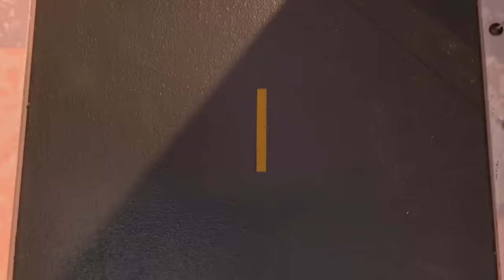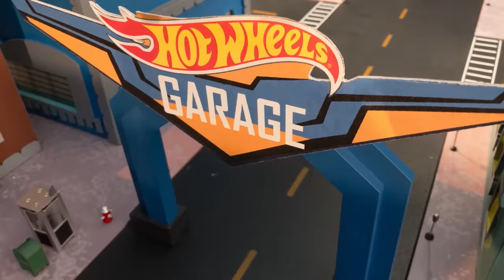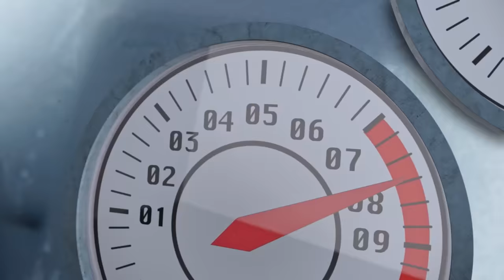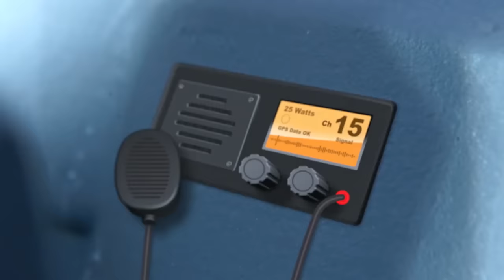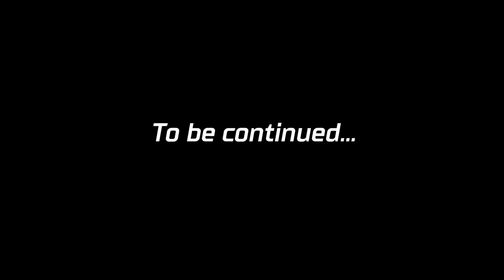Watch All Of Season 2 Now! | Hot Wheels City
Catch up on all the Hot Wheels City Season 2 action now! Watch Chase and Elliot defend Hot Wheels City from all of Draven’s mega creatures!

Meet the Nemesis:
Scorpion Sting
A striking new nemesis— a giant scorpion! Team your Hot Wheels with Monster Trucks to defeat the deadly scorpion nemesis in this thrilling large track set with an awesome banked turn and booster for multiple vehicle play. It won't be easy to avoid being snapped up in the scorpion's claws or his massive stinger, but teamwork can overcome challenges never met before!

Robo Dragon
A soaring nemesis that brings out the hero within and revs up their storytelling skills. Once the Robo Dragon starts flying, its intent on breaking the bad guys out of the jail and taking over the Police Station! With only one weakness, it’s going to take speed and precision to defeat Robo Dragon!

Gorilla Rage
This fury beast will smash anything that gets in its way. Gorilla Rage is set on destroying every car in HWC City and he’s starting with the Mega Garage. Backed by his team of monster accomplices, will he destroy the city for good?

Super Ultimate Garage
A motorized elevator transports 23 cars at a time, while a menacing gorilla climbs the tower threatening cars as they ride the lift! A side-by-side-racetrack spirals from the penthouse to the ground floor with an EPIC knockout finish. A massive jet plane holds two Hot Wheels cars as it soars above the city and lands on the top floor. With a drive-up diner, lock-away police station, interactive tune up shop and car wash, there is an entire city to explore!

Ultimate Garage
With a massive double lane loop, a speedy two-car elevator, and race track through a multi-level garage, the ULTIMATE Garage is jam packed with awesome obstacles. Catch massive air and stick the landing of the epic tunnel jump. Then rev your engines and pull back the launcher to take on the biggest double lane loop in Hot Wheels City. Watch out, a Shark might pop out and devour your car!

Robo T-Rex Ultimate Garage
ULTIMATE challenge in the TALLEST Ultimate Garage so far! This enormous playset has parking for up to 100+ vehicles and a surprising Robo T-Rex nemesis looking to devour some tasty Hot Wheels!

Smashing Triceratops
A massive Triceratops is rampaging through Hot Wheels City, and it’s up to Chase & Elliot to spring into action and save the day! Watch as they slam launch Hot Wheels vehicles into the destructive dino to knock him off balance and send him crashing DOWN! But if the launch isn’t strong enough, the terrifying Triceratops keeps storming down Main Street. Can they defeat this beast before he tramples buildings?

Gator Car Wash
Crank up the adventures with a GIANT waterpark car wash and a gargantuan gator! Send cars up the elevator, take a spin through the car wash, and dive into the dunk tank for color-changing fun. But can you survive the swirling whirlpool and a creeping croc? Challenge Accepted!

Colossal Crash
Truly a show-stopping, boosted track packed with speed and high-speed action to get your cars crashing and smashing!  Double figure-eight design lets you race lots of cars at once, and ups the potential crash factor! Watch these Hot Wheels vehicles zoom through the crash zone on the ground or into the air for spectacular aerial crashes!

Burger Dash
Getting hungry? Order a hamburger at the Burger Shop! Use the french-fry themed launcher to stunt your way into the giant hamburger and out through the shop.